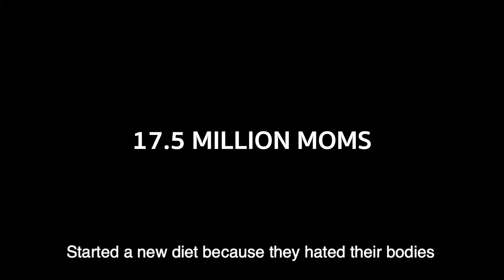Mom Mastery University